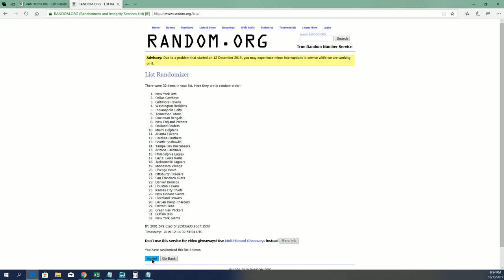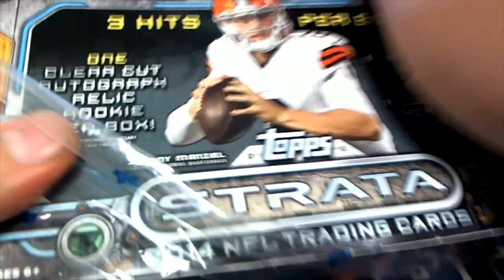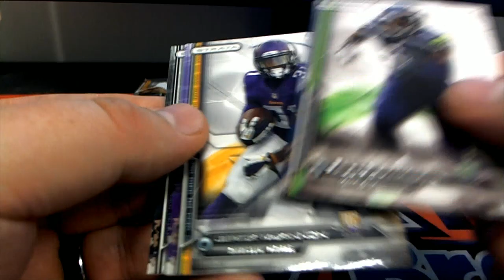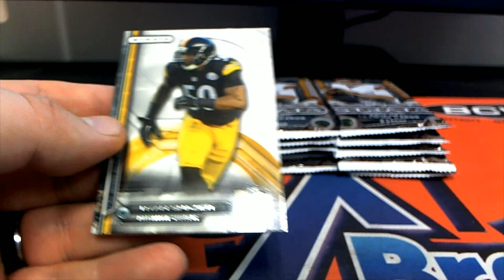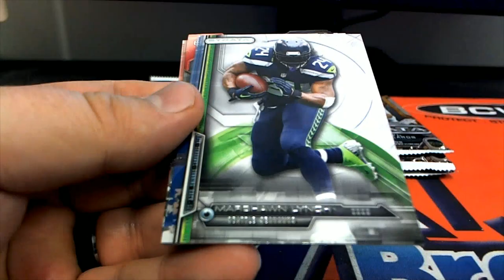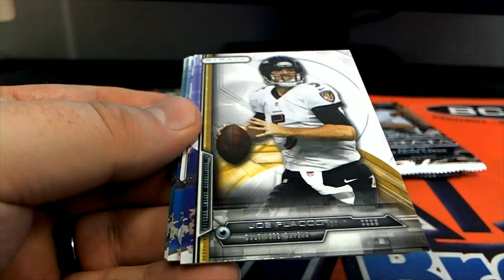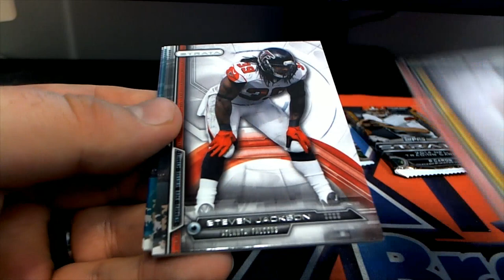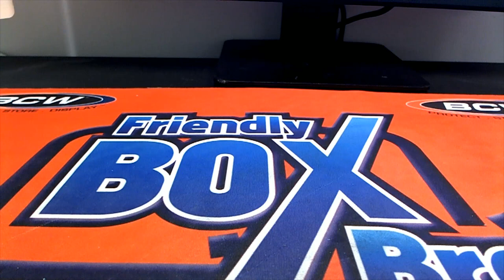2014 Topps Strata Football ID 14STFB2TR202